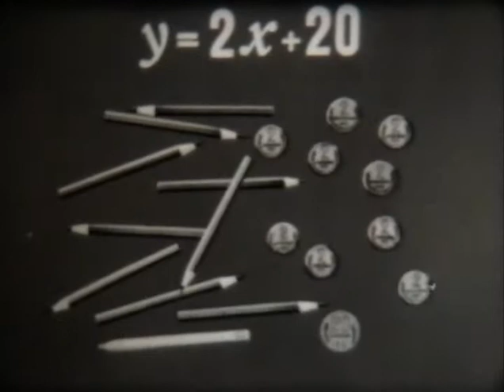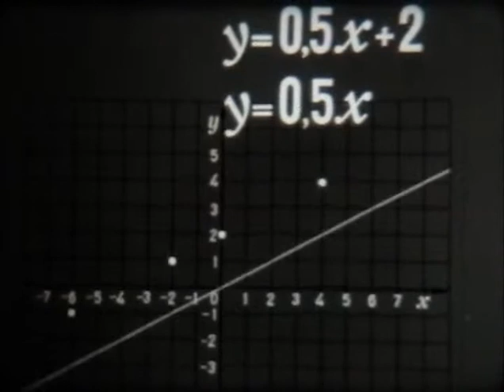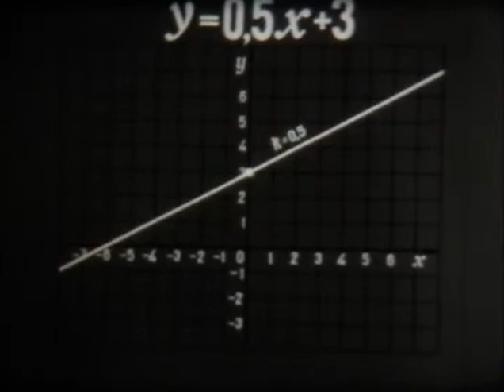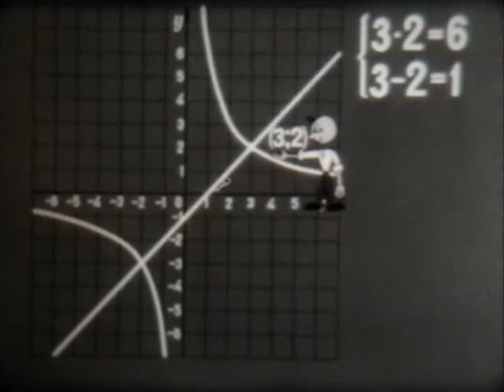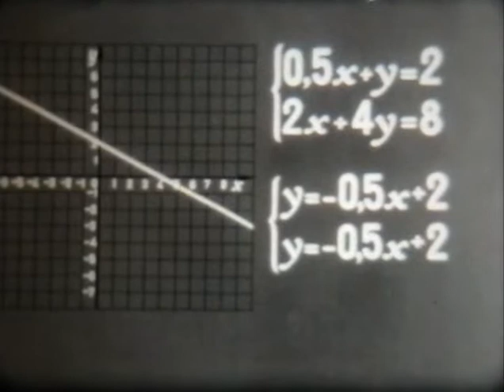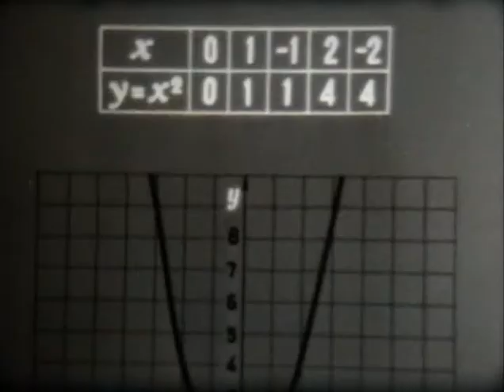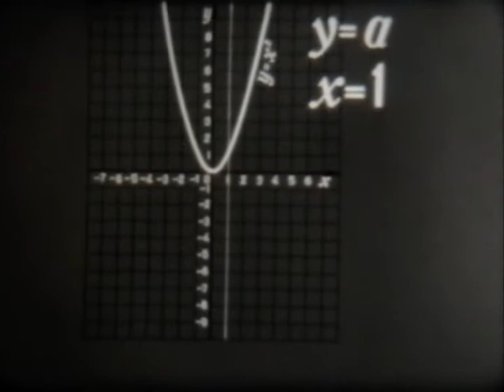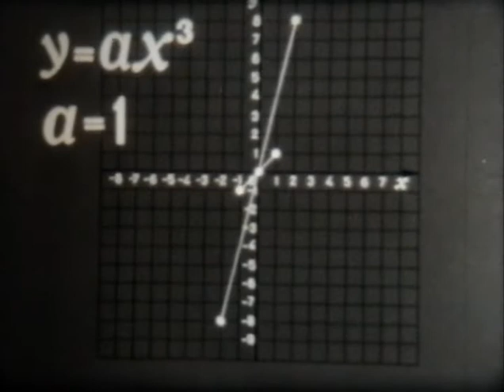Функция и графики 2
«Функции и графики. Раздел 2» - «Киевнаучфильм» 1975г. (00:19:10 чёрно-белый) Режиссер -- Л. Дубинская.
Фильм состоит из пяти фрагментов. Фрагмент 1. «Определение линейной функции». На конкретных примерах поясняется понятие линейной функции. Далее вводится её определение. Фрагмент 2. «График линейной функции». Строится график функции y = 0,5x + 2 и сравнивается с графиком y = 0,5x .Формулируется теорема "График линейной функции-прямая". Фрагмент 3. «Угловой коэффициент прямой». Рассматриваются графики линейной функции и одинаковых значениях коэффициента х . Вводится термин угловой коэффициент. Фрагмент 4. «Графическое решение системы уравнений» а) график уравнений с двумя переменными (гипербола, прямая); б) система уравнений с двумя переменными (окружность, парабола); в) система двух линейных уравнений с двумя переменными. Фрагмент 5. «Функция у = ах2 и её график» (рассматриваются примеры квадратичной зависимости, строятся графики функций у = х2 , у = 2х2).